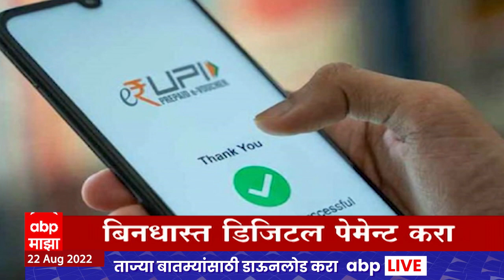ABP Majha Marathi News TOP Headlines 10 AM 22 Aug 2022